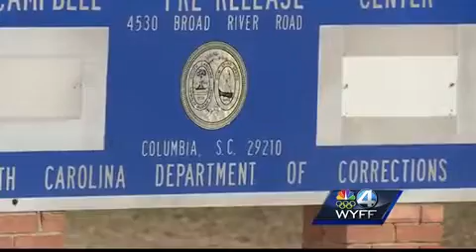South Carolina is one step closer to getting cell phones out of prisoners' hands for good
Cell phones accounted for more contraband in state prisons than any other item from 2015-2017